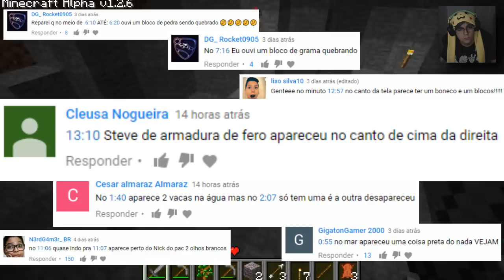EXPLORANDO CAVERNA NA VERSÃO ANTIGA DO MINECRAFT AS 3 DA MANHÃ!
VENHA PARA TAZERCRAFT PARTY AGORA!

x
Jogamos mais uma vez o Minecraft às 3 da manhã. Dessa vez, o que será que nos espera? Mais uma aparição do Herobrine, ou coisas estranhas, apenas?

x

⭐  TAZERCRAFT PARTY ⭐

12/10 - BRASÍLIA/DF - TALK SHOW

x